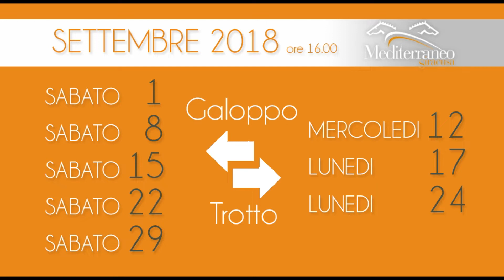Spot tv Settembre 2018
Calendario corse Galoppo e Trotto all'Ippodromo del Mediterraneo di Siracusa per il mese di Settembre 2018